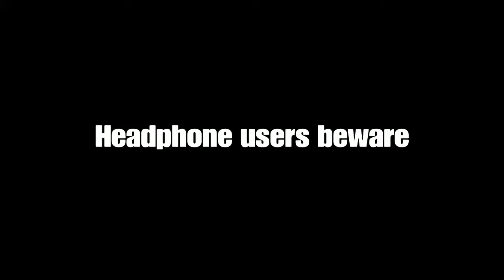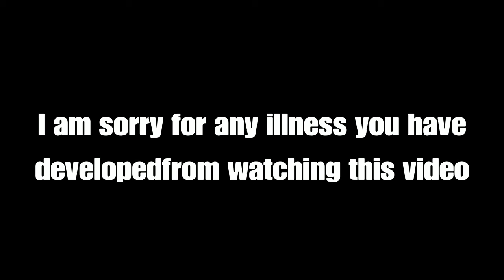Rip headphone users | another story time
DragonFace9010's perspective